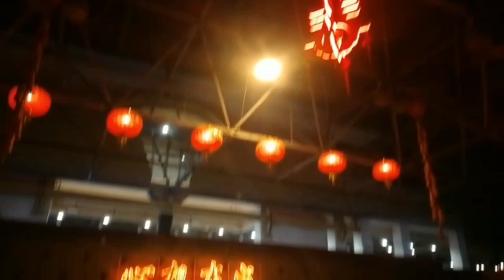vlog jalan jalan malam hari lihat lampu lampion ‼️